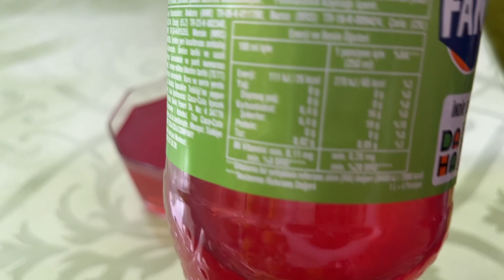FANTA EXOTİC DENEDİM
FANTA EXOTİC DENEDİM. BU ÜRÜNE PUANIM 6/10